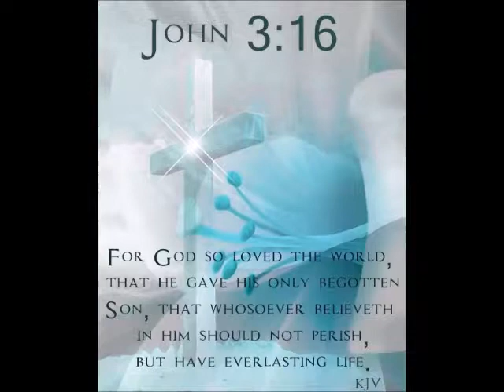Angel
Angel Harvey 33 years old died because of diabetes!!!